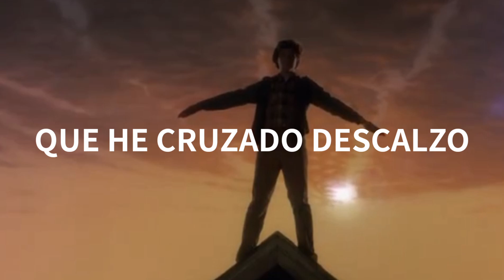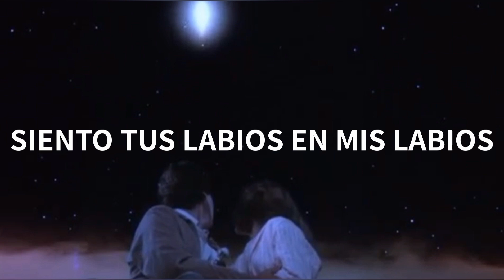Confundismo - Babasonicos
lento y bamboleante Bonus Track, incluido en el album Luces publicado en 2007, un registro de audio e imágenes realizado en el Estadio Luna Park de la ciudad de Buenos Aires en el año 2006.

slow and wobbly Bonus Track, included in Luces, the album published by the Argentine band in 2007. an audio and image record made at the Luna Park Stadium in the city of Buenos Aires in 2006.

Todos saben que te quiero
No tengo suerte
tengo malos, deseos
Que lo haré de todas formas
y lo haré a cualquier precio

Te digo a toda costa un confundismo feo
Mientras no sueltes mi mano
Que el vació nos devora

Cuando el viento cobra
Yo le pago en besos
Siento tus labios en mis labios
Siento tus labios en mis labios morir

Que he cruzado descalzo
los salares en invierno
He tomado la planta
he resuelto el misterio
Practico convencerme con un vicio nuevo
Que el vacío nos devora

Composer y Lyricist: Adrian Hugo Rodriguez, Diego Leandro Rodriguez, Diego Favio Tunon